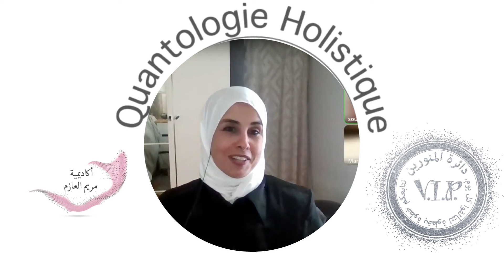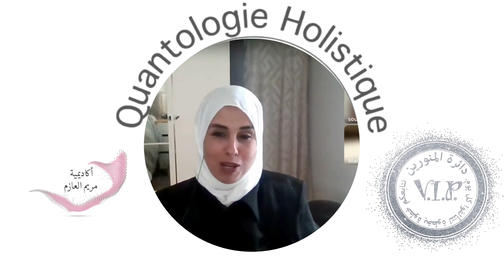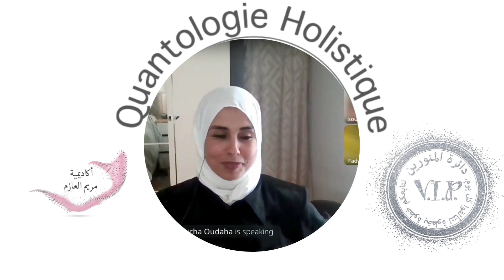تجربة منورات صيغة النخبة بماذا استفدن من صيغة النخبة vip ؟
مرحبا بالمنورات و المنورين
Bienvenue les lumières

Pour nous contacter de n'importe quel pays du monde via service clientèle de télégramme uniquement :

خدمة العملاء واتساب
Service clientèle WhatsApp

او الايميل ou via l'email

شكرا لثقتكم و لتواجدكم معنا

Merci pour votre confiance et votre présence
فريق أكاديمية مريم العازم
Équipe Myriam Elazim Academy

مريم العازم معالجة شمولية في علم الطاقة و النفس تبحث و تشتغل في هذا المجال أكثر من 16 سنة
قدمت مجموعة من الدورات و المحاضرات في دول أوروبا و المغرب. أنشأت أكاديمية مريم العازم المتواجدة ببروكسيل ببلجيكا و أكاديمية النور بمدينة الرباط المغرب
يمكنكم متابعة أكاديمية النور على :
_قناة اليوتيب: